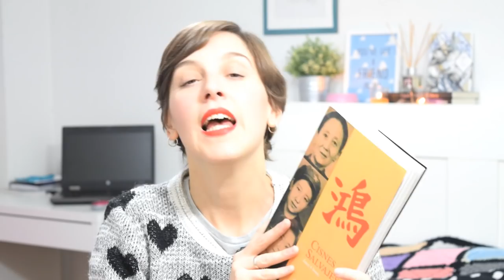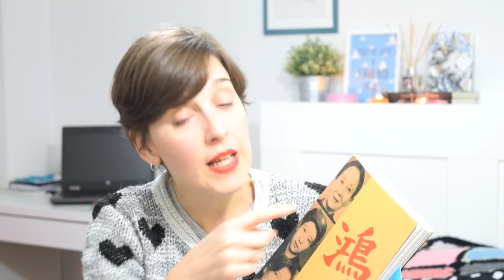Resumen 2018 Un año de Autoras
Hola amigas y amigos lectores! Esta semana os traigo un vídeo con el resumen de lo que ha sido el 2018 en cuanto a lecturas. Creo que las dos palabras que mejor resumen este año son AUTORAS Y FEMINISMO, vais a encontrar mucho de todo eso en este balance del año.